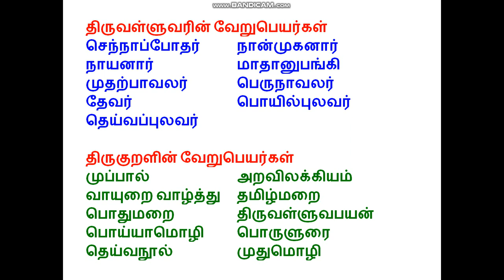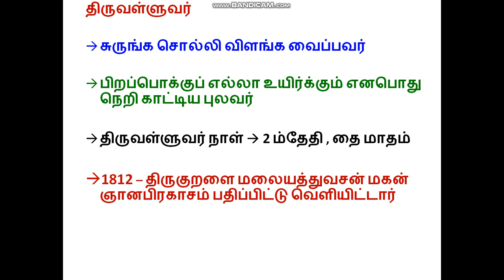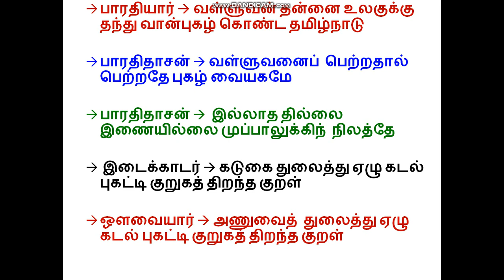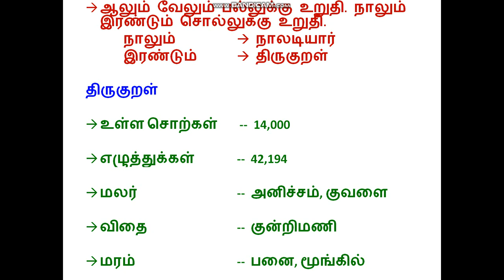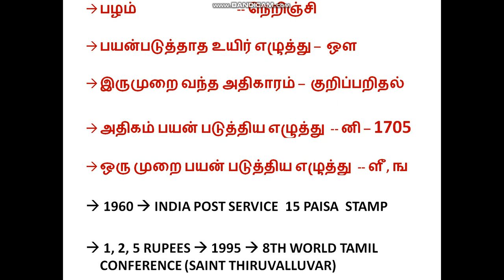Kural in tamil | Thirukkural | திருக்குறள் | ஒரு மதிப்பெண் வினாக்கள் | TNPSC GROUP